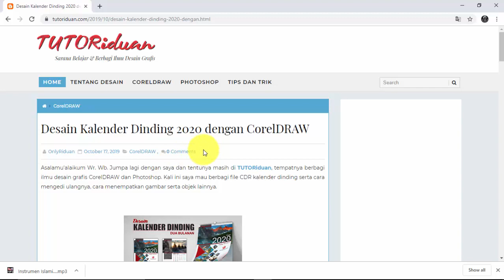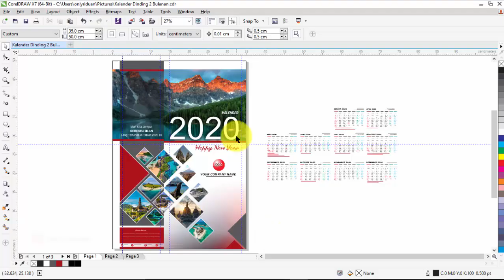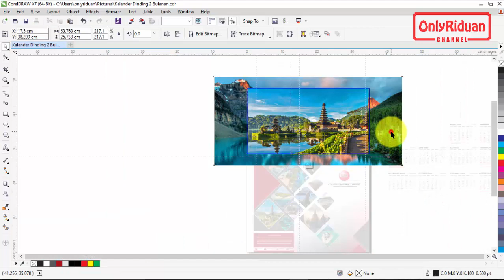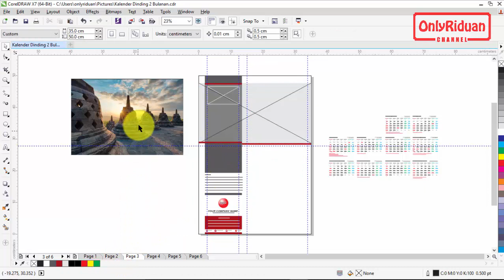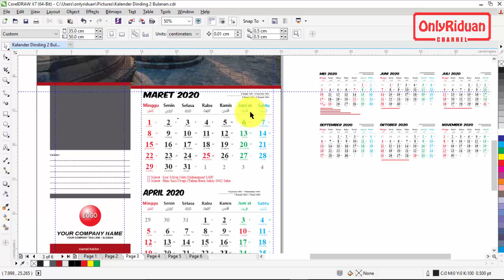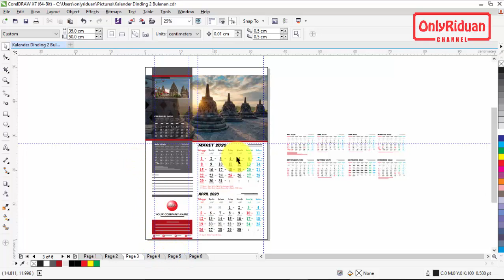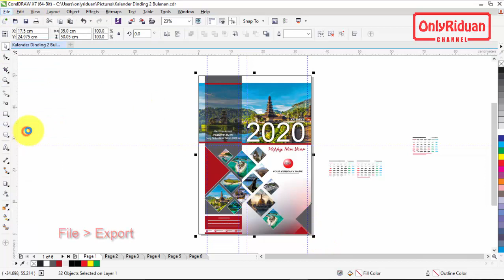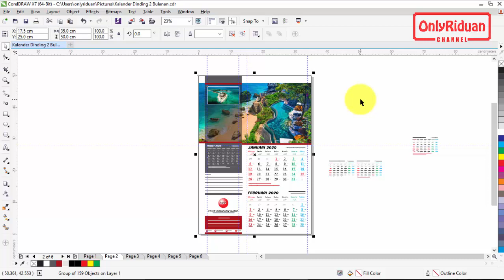Cara Desain Kalender Dinding 2020 dengan CorelDRAW - Calendar Template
Tutorial Cara Desain Kalender Dinding 2020 dengan CorelDRAW, Free CDR, Mockup Kalender, Kalender 2020, Calendar Template. Dijelaskan secara detail dengan bahasa yang mudah dipahami.

Semoga Bermanfaat